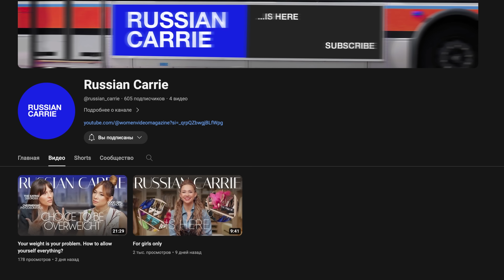Как генерировать деньги? Инвестиции в недвижимость. Криптовалюта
Татьяна Волкова – инвестор, главный эксперт Академии личных финансов.

Как начать инвестировать, не имея накоплений? Почему уже сейчас нужно думать о пенсии? Как выйти на фондовый рынок и стать совладельцем крупнейших бизнесов в стране? Когда ждать дохода от первых вложений? Криптовалюта – это законно? Как её приобрести? Отвечает главный эксперт Академии личных финансов – Татьяна Волкова.

Таймкод:
00:00 Начало
01:07 Инвестор Татьяна Волкова
03:27 Инвестиции. С чего начинать?
06:40 Почему вы всё ещё не инвестор
09:16 Новый канал Ольги Чебыкиной
10:54 Пенсионные накопления. Как эффективно использовать ресурсы лучших лет жизни
17:00 Инвестиции в недвижимость. Ставки по ипотеке. «Когда никто не покупает, нужно покупать»
29:45 Три вопроса, которые помогут вам понять, готовы ли вы стать инвестором
38:30 Ваши деньги – ваша ответственность
41:55 Криптовалюта – законный актив. Порог входа – 200 рублей. Как выйти на прибыль?
49:04 Фондовый рынок. Как стать совладельцем крупнейших бизнесов в стране
54:44 Куда вложить свободные 100 тысяч рублей?
58:20 Сила денег, которой может пользоваться каждый

Если вы смотрите нас из России, поблагодарить нас материально можно по ссылке Если вы смотрите нас из-за рубежа, воспользуйтесь опцией «Суперспасибо».

* Принадлежит компании Meta, признанной в России экстремистской организацией.